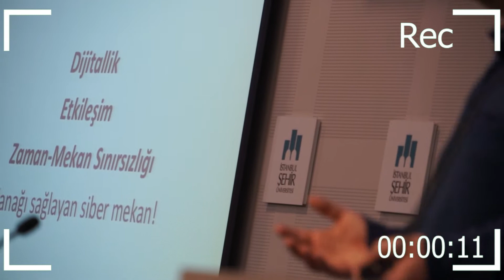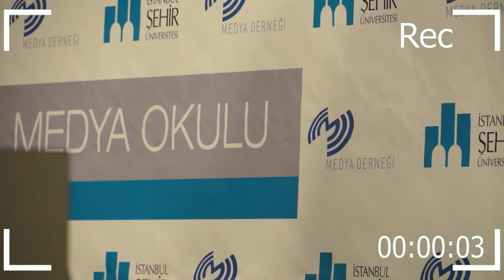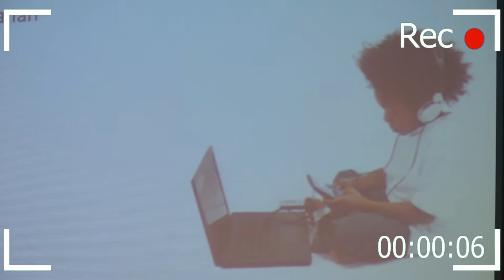İSMAİL HAKKI POLAT - MEDYA OKULU 2013